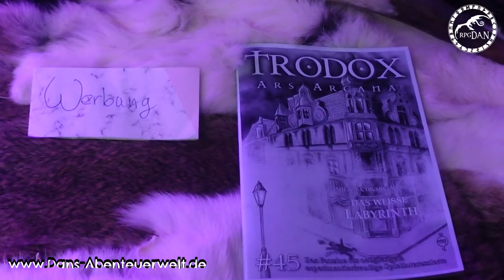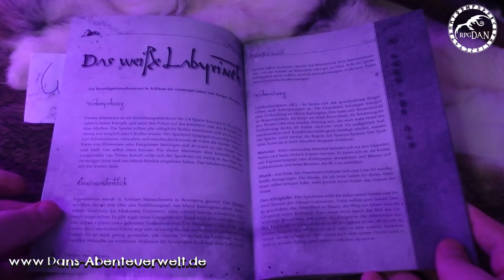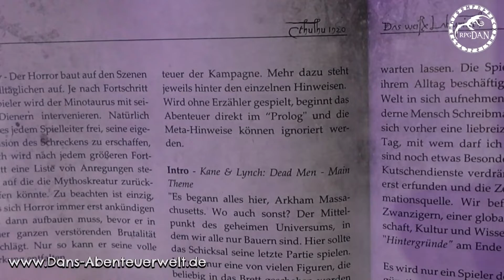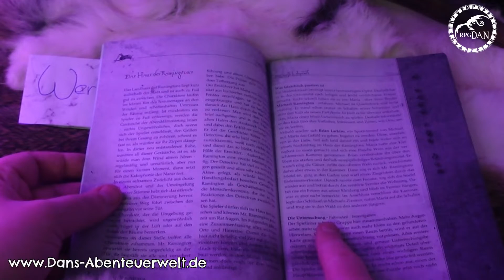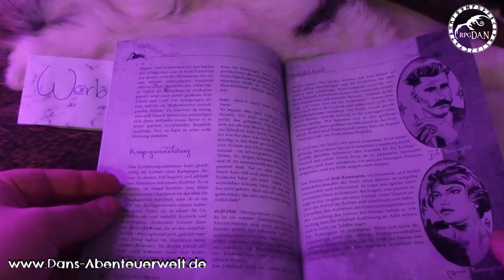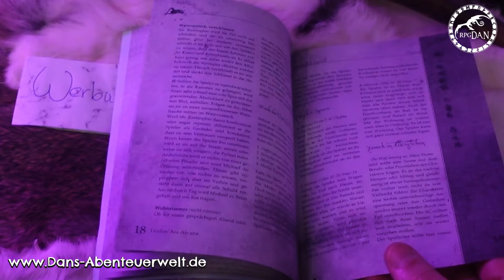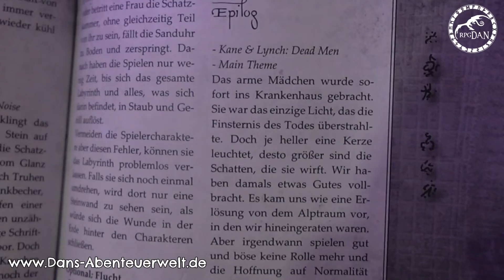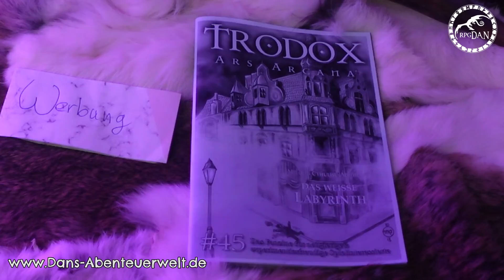Fanzine: TRODOX 📚 Heft 45: Cthulhu - Das weiße Labyrinth |Rollenspielfanzine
Das TRODOX Fanzine wurde 1989 zum ersten mal, als Nachfolger des Pegasus Fazines (1987), herausgebracht. Seit über 35 Jahren ist Trodox das älteste, noch verlegte, Fanzine in Deutschland.
Geboten wird ein Universeller Nerd-Rundumschlag mit Interviews, Abenteuern, Rezensionen, Geschichten und Erweiterungen für eine Vielzahl von Rollenspielwelten.
Auf meinem YouTubekanal möchte ich diesem Thema eine Plattform bieten, dich unterhalten und eine phantastische Reise durch die frühzeit der Pen&Paper-Szene machen.

Ich betreibe aus Liebe zum besten Hobby der Welt Pen & Paper diesen Webshop und biete dir handverlesene Rollenspielprodukte an.
Kauft Bitte eure Bücher nicht bei Amazon, sondern bei anderen Plattformen, direkt bei Verlagen, kleinen Fachhändlern und Buchläden.

Vielen Dank
Video Genre Orientierung:
⚪️🔄 Universale Themen
🟢​⚔️ Fantasy \ Sword and Sorcery
🟠⭐️​ Western \ Pulp
🔵🛸 Science Fiction
🟣💥 Endzeit
​​🟤​🔎 Gaslicht \ Steampunk \ Krimi
⚫️🎙Dans Monolog \ Talk